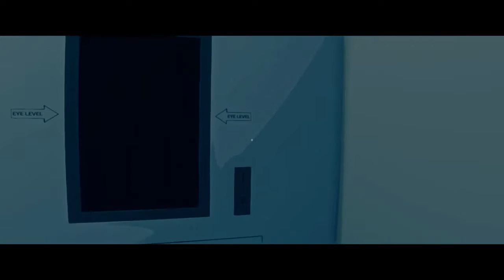Verschwörung - Let's Play Virginia #008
Live-Streams 3x die Woche! Schau vorbei!
... Anne Tarver macht seltsame Erfahrungen und entdeckt eine Art Komplott. Ihre Vergangenheit scheint dabei eine Rolle zu spielen.

► Aktuelles

► Weitere Infos